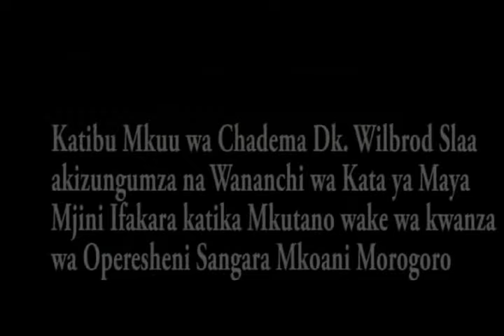Slaa: Katiba Mpya lazima Ilinde Ardhi ya Watanzania na Maadili ya Viongozi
Katibu Mkuu wa Chadema amewata Wananchi kutoa maoni katika Katiba Mpya ili Katiba hiyo iweze kulinda Ardhi ya Watanzania na kusisitiza Maadili ya Viongozi. Slaa aliyasema hayo katika Kata ya Mwaya Mjini Ifakara katika Mkutano wake wa kwanza wa Operesheni Sangara iliyoanza leo tarehe 08/08/2012 Mkoani Morogoro.